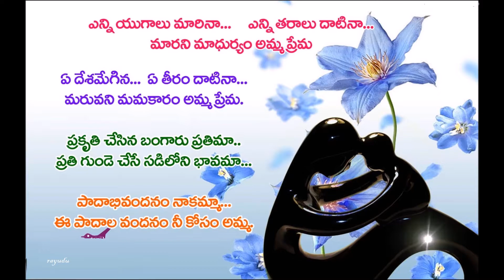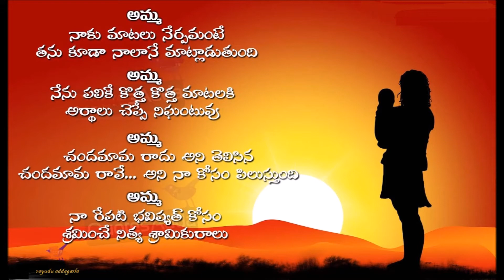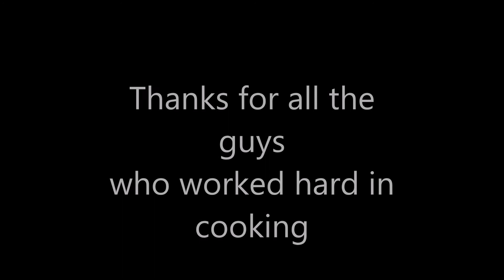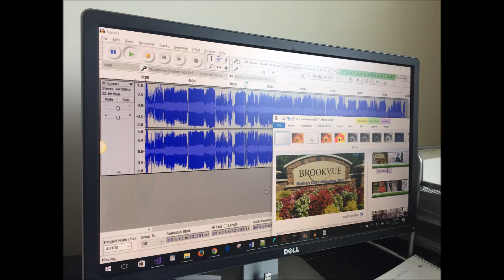Mother's Day 2017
A Mother has her heart ever and forever with her children no matter how old they grow.